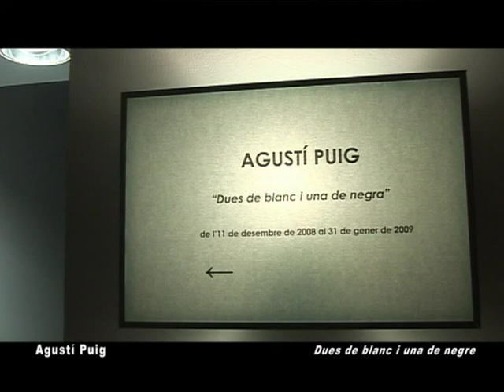Agustí Puig II